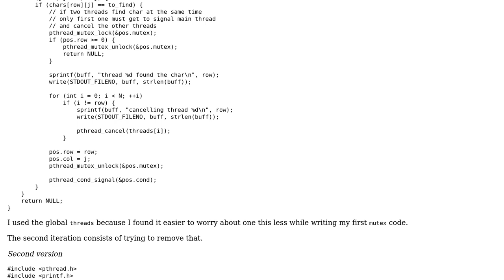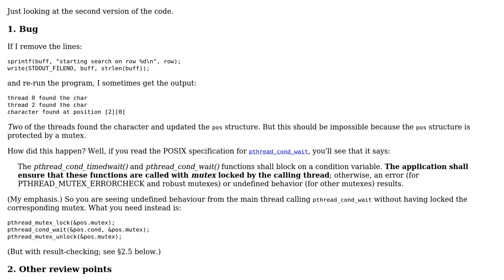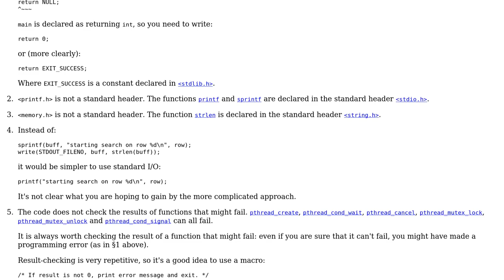Code Review: Exercise Synchronization between threads using `pthread_mutex_t` and `pthread_cond_t`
With thanks & praise to God, and with thanks to the many people who have made this project possible! | Content (except music & images) licensed under CC BY-SA | Music | Images & others | With thanks to user Gareth Rees user doplumi and the Stack Exchange Network Trademarks are property of their respective owners. You are responsible for your own actions.